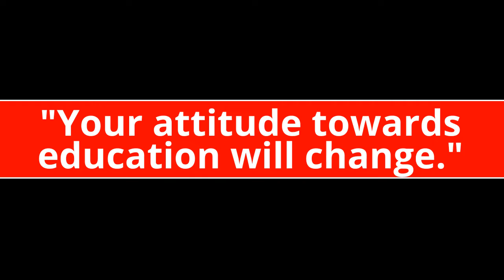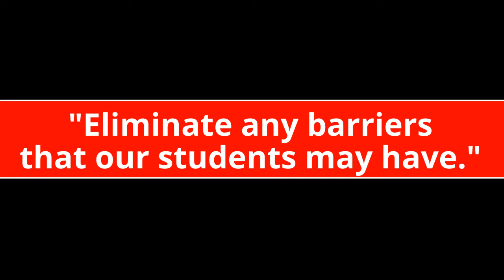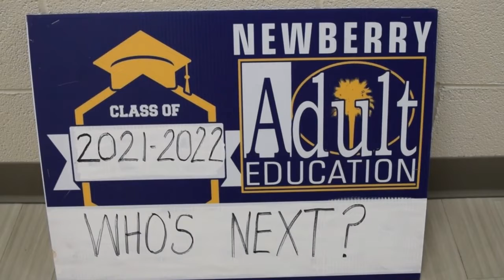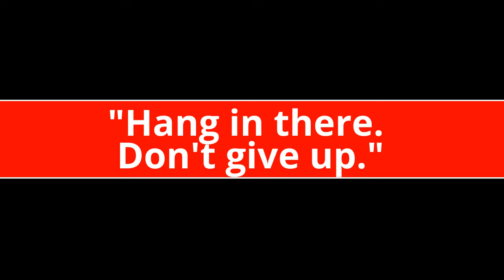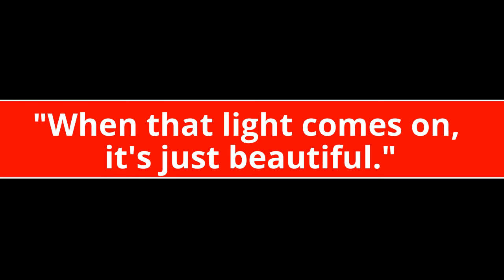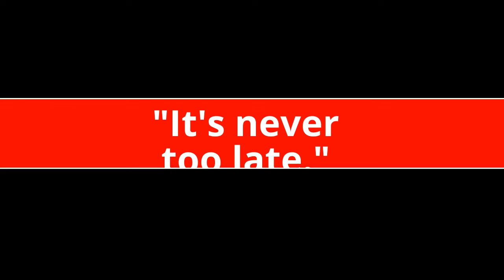Family Literacy - Adult Ed